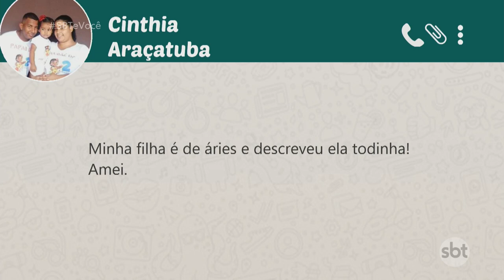Como se comporta a criança de cada signo